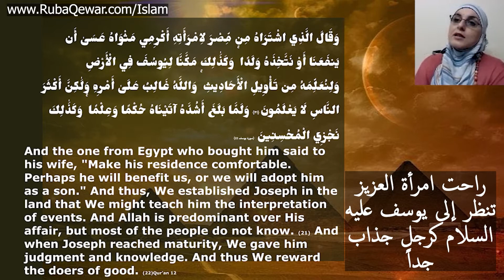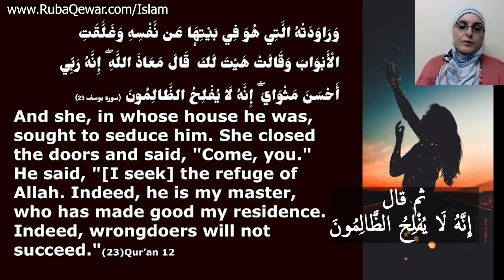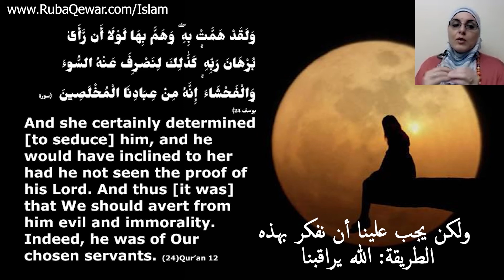How to deal with the shahwah the sexual desire reflecting on the story of Prophet Joseph pbuh كيف نت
How to deal with the shahwah the sexual desire reflecting on the story of Prophet Joseph pbuh كيف نتعامل مع الشهوة من قصة النبي يوسف عليه السلام

1- Contributing 💧 monthly in order for us to be able to run our projects for the unfortunate 🍱
2- Be a friend 😊 by following our latest activities on facebook page 🤔 or/and Whats app group (for friends only) 🤠
3- If you are 👐🏽In-Kind donor and would like to see the needs that we have then you may join our whats app group (for donors only) 👏🏽
4- If you would like to volunteer in our projects, then please fill out this form ✍🏽 and join our whats app group (for volunteers only) 😼

2 – أن تكون صديقنا 😊 وتتابع نشاطاتنا على صفحة الفيسبوك 🤔 ومجموعة الواتس آب (للأصدقاء فقط)
3 – إذا كنت معطياً للتبرعات العينية 👐🏽 وتود أن ترى احتياجاتنا فيمكنك الإشتراك بمجموعة الواتساب (للمتبرعين فقط) 👏🏽
4 – إذا أردت التطوع في مشاريعنا فأرجو تعبئة الطلب التالي ✍🏽 والإشتراك في مجموعة الواتساب (للمتطوعين فقط) 😼